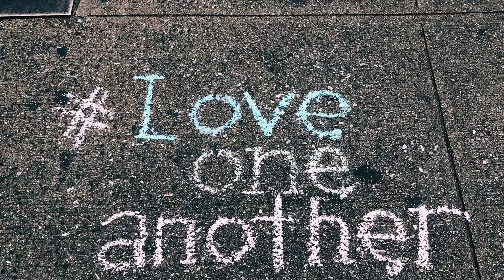Hip Hop No Copyright | Free type beats | Kidcut - Get Love